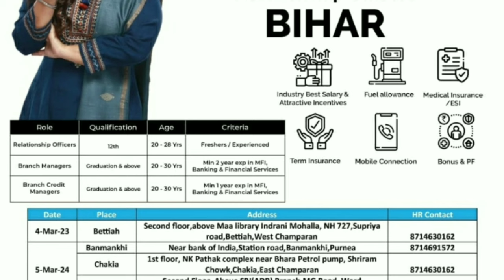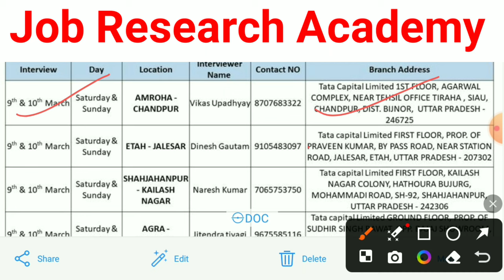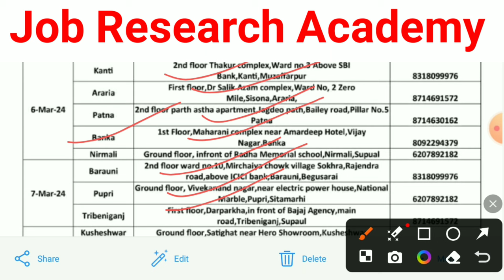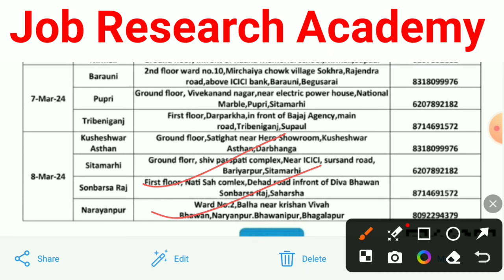Muthoot Microfinance Ltd New Vacancy 2024🔥|| Only Office Job || Salary - 18 से 25हजार + Incentive